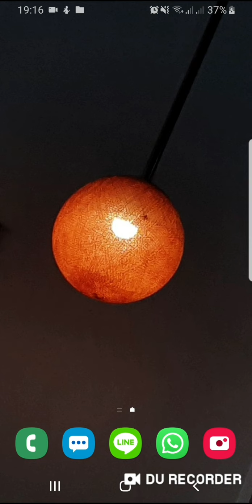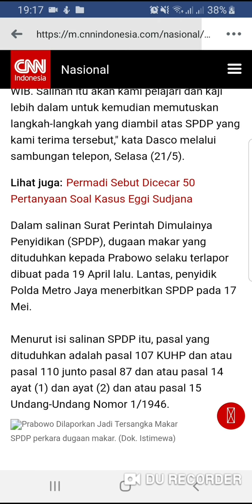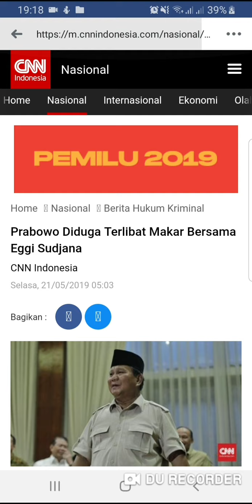Setelah dikalahkan Pasangan 01 - Ada Kabar Buruk Lagi Benarkah Prabowo Terlibat dalam Kasus Makar ?